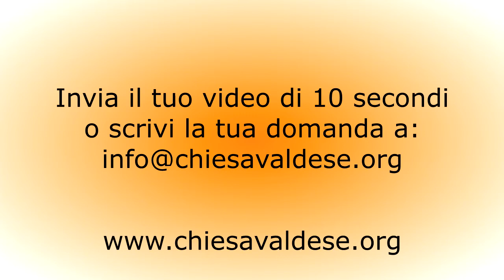"Una chiesa che risponde": esiste l'inferno?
Per la rubrica “Una chiesa che risponde” Pawel Gajewski, pastore della chiesa valdese, risponde alla domanda di Giulia da Terni che chiede se secondo la teologia protestante esista l'inferno. Visita il sito